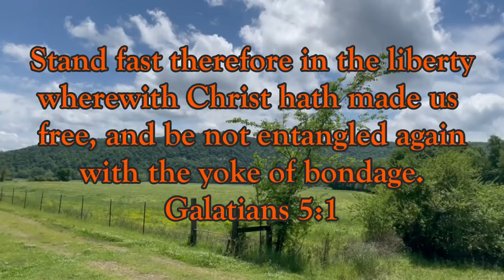Fishing the way I Like It!! Cadoo River Smallies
May 6 2021   Cadoo River in Arkansas
Stopped and waded and fished searching for some smallmouth bass. Ended up catching several smallies and even a shadow bass.

PISCIFUN Fishing  Rods/Reels / Wading Pack / Fishing tools